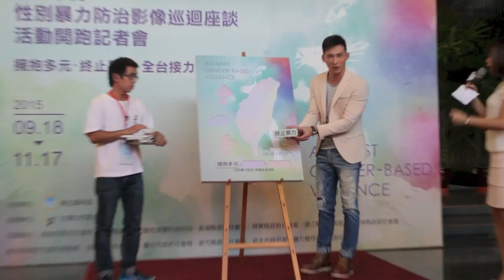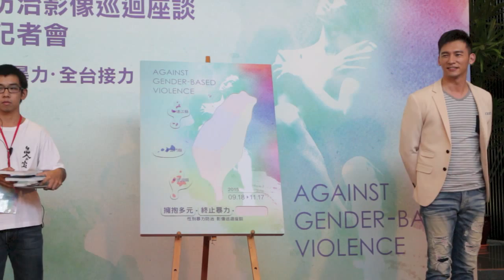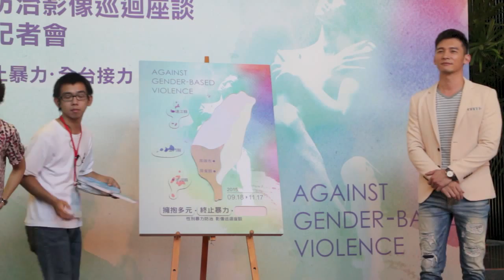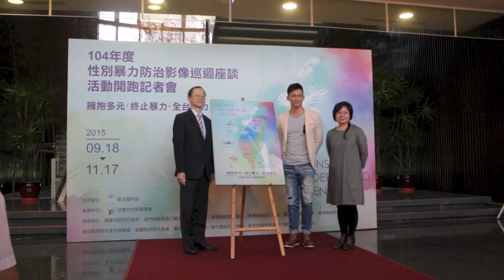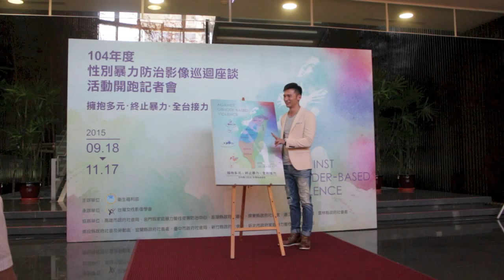溫昇豪護妻女 爆鳥拳掐破遛鳥俠--時報周刊1962期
這陣子，伊林娛樂一哥溫昇豪「事業大爆發」，除忙嬰兒用品副業，主演的新戲《媽媽像花兒一樣》也將在10月5日於大陸開播。如此忙碌，他仍持續關懷女性，接下衛服部今年度「性別暴力防治」的代言人。他透露身邊不少女性友人曾受性別暴力的傷害，就連「最愛的女人」溫太太，也曾被遛鳥俠猥褻！有個寶貝女兒「小晴天」的他揚言：「要是被我遇到，我會把他掐破！」